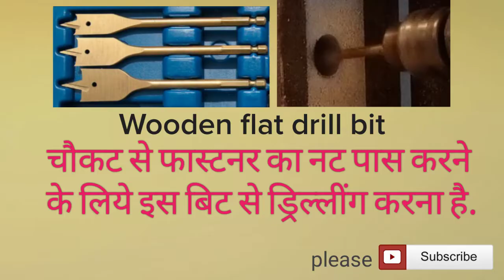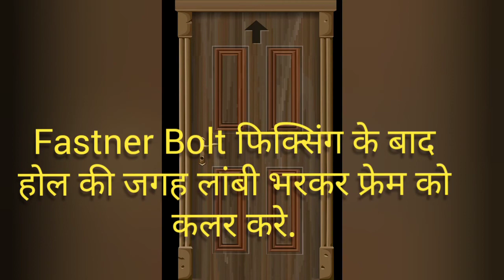Strong Hole pass for heavy door frame, दरवाजे के लिये मजबुत होलपास फास्टनर्स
How to fix Strong hole pass for heavy door frame?
trying to showing about this from this video.
Camera use : Vivoy19
Image use by nocopywrite image by pixabey
Sound use frome youtube audio Labrary (NCS)